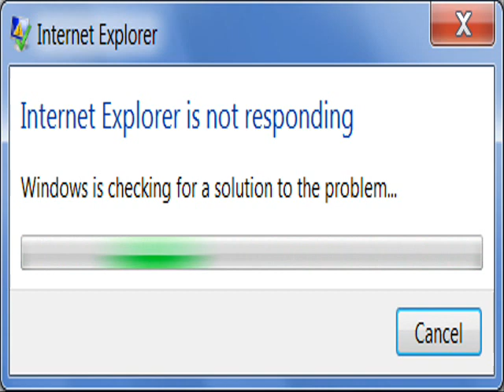Shattered Window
Another song using Windows sounds. I made this song more than a year before uploading it. At first, it was made using only Windows XP sounds. I failed to upload it due to a failure to find a picture for the video. I came back to the song about a year later and made a minor edit—the addition of a Windows 7 sound. I decided to record the "Internet Explorer is not responding" window as the video background. Made using Modplug Tracker. for crashing IE for me.